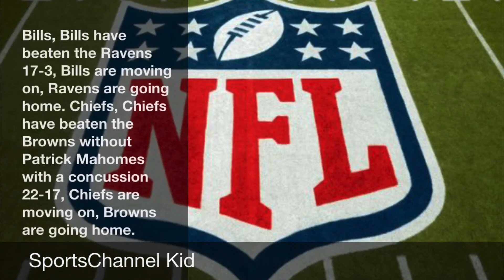NFL 2020-2021 Conference Championship PLAYOFF Prediction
Hey guys, this is SportsChannel Kid here and welcome back to SportsChannel Kid. So today, I am back with another video, so this video is called, Super Bowl 55 Part 3: Conference Championship. Mine was 0-4, I didn’t get any right, but my two favorite teams are still in the playoffs, that is the Chiefs and the Bucs. I’m so worried about Patrick Mahomes if he is gonna play next week, but will see what happens.

Song: Blinding Lights by The Weeknd

0:00- Intro
0:17- Starting to PREDICT
0:26- NFC
0:56- AFC
1:25- MY PICKS